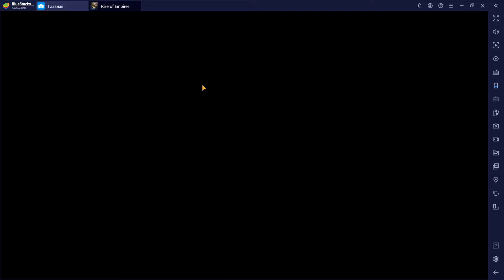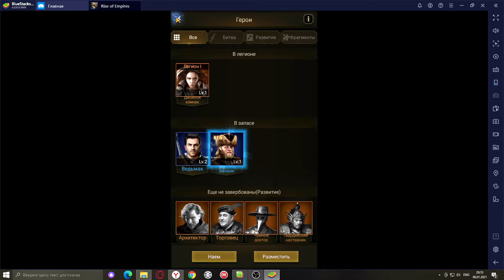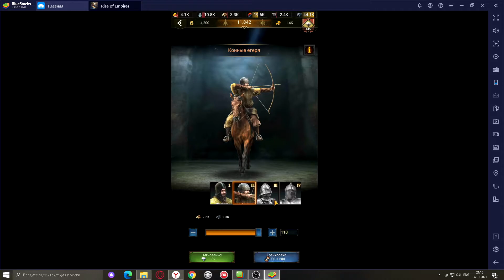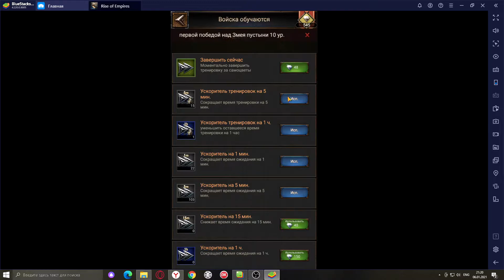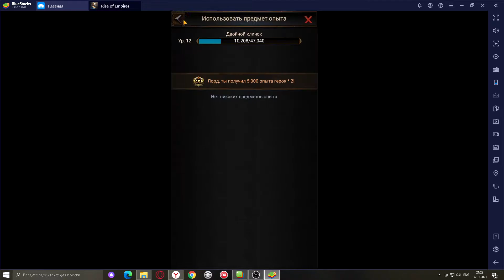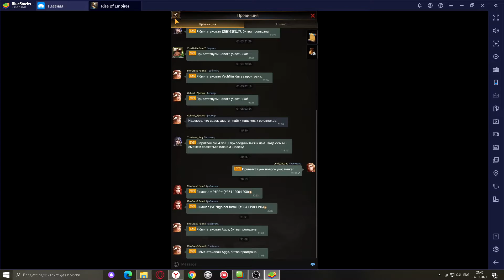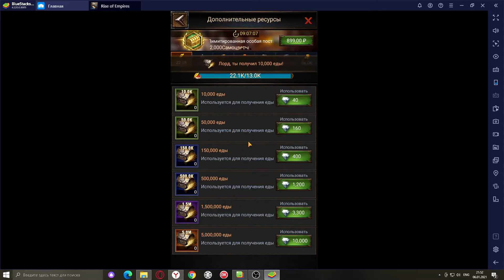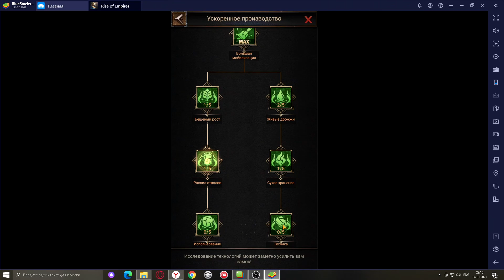Rise of Empires развитие часть 2